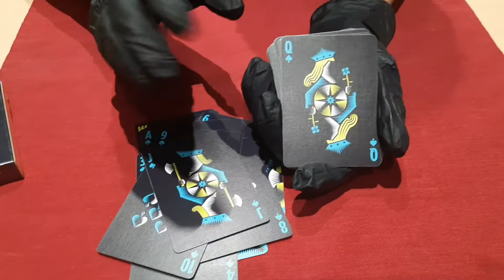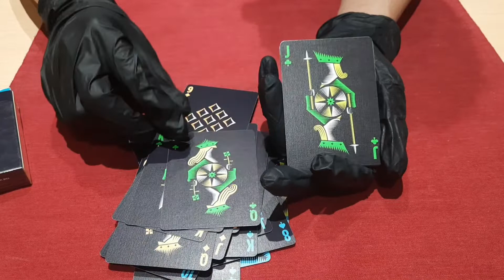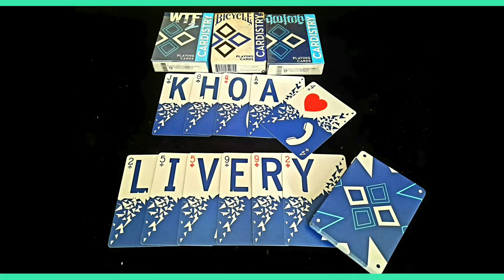Cực đẹp : POLARIS WINTER playing card - bộ bài cực đẹp ít người biết tới //review bài tây ảo thuật